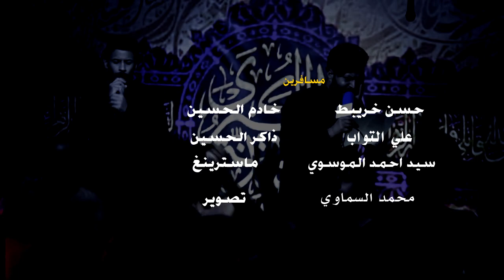حسن خريبط شور مسافرين وداعة الله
يمكنكم مصادقة صفحه الموكب بــ اعلام مصائب كربلاء
قناة الاعلام الحسيني المقدس للنشر القصائد الحسينيه
شور * لطميات حسينيه * و أحداث موكب مصائب كربلاء | الغربي | السماوه